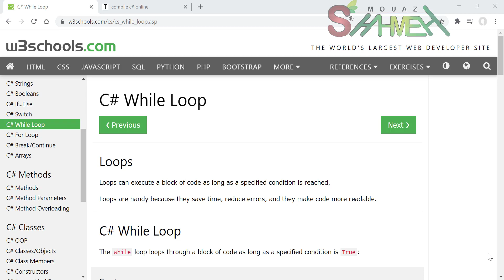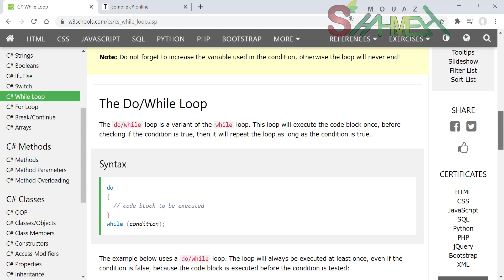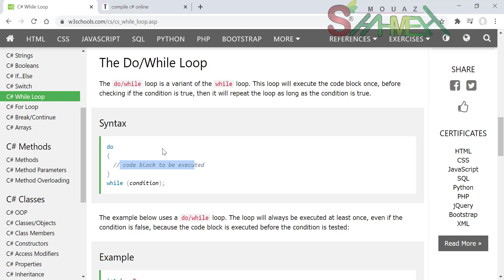14 - التكرارات While Loop - دورة البرمجة بلغة C - مدرب المهارات معاذ الشحمه